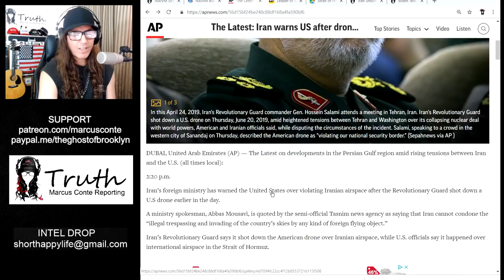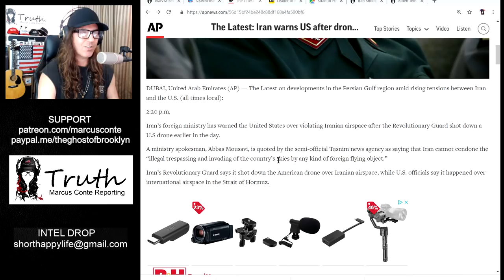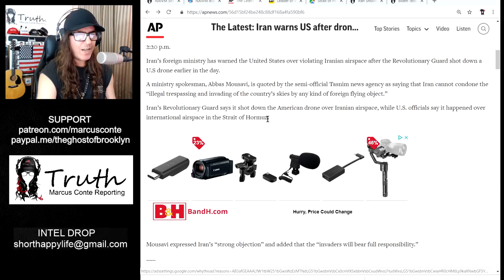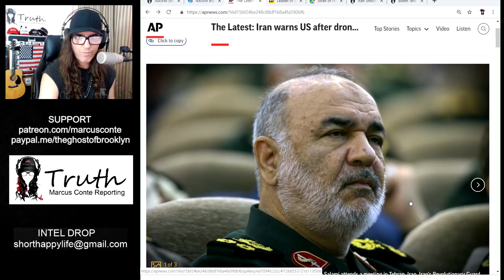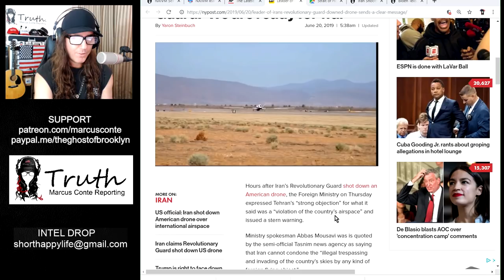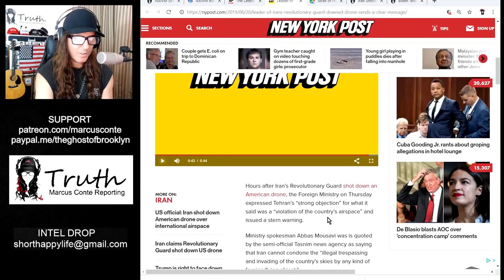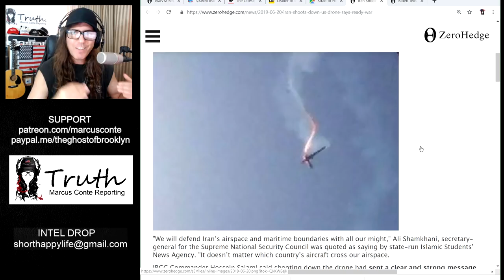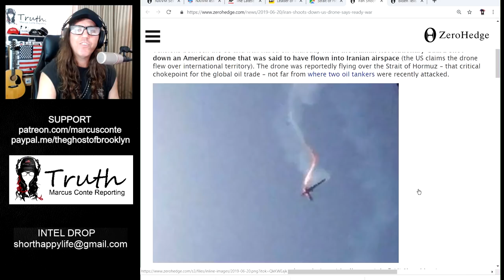Iran Shoots Down US Drone flying in it's Backyard; How Dare Them